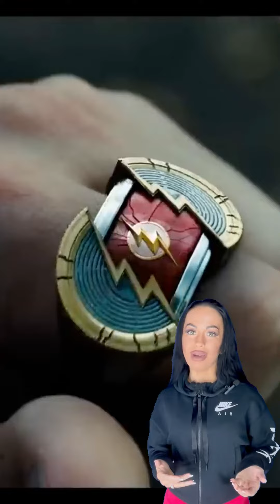Michael Keaton Is BACK As Batman!! 🦇 🤯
Everything Superbowl & Halftime show with Rihanna, we now have solid proof there are aliens, and Michael Keaton is back as Batman!!